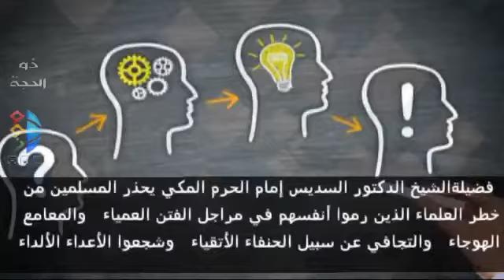السديس يحذر المسلمين من خطر العلماء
فضيلةالشيخ الدكتور السديس إمام الحرم المكي يحذر المسلمين من خطر العلماء الذين رموا أنفسهم في
 مراجل الفتن العمياء
 والمعامع الهوجاء
 والتجافي عن سبيل الحنفاء الأتقياء
 وشجعوا الأعداء الألداء